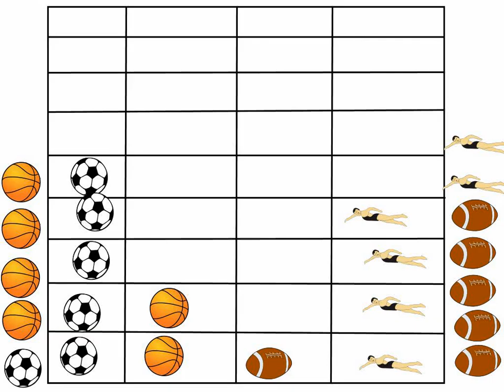Graph by SG